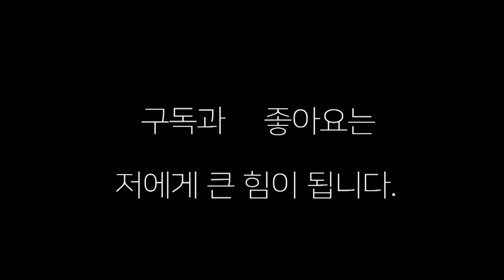여자부 생활복싱대회 RSC가 와이리 많이 나오노"화끈하네" 제1회 제이나인 생활복싱대회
여자부에서 KO가 많이 나오다니 !!!제1회 제이나인 생활복싱대회 여자 경기